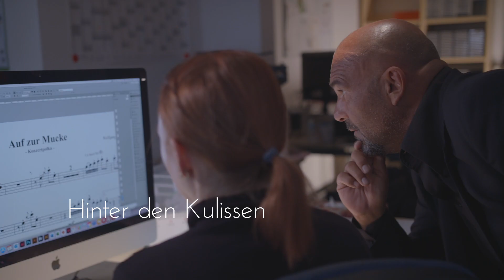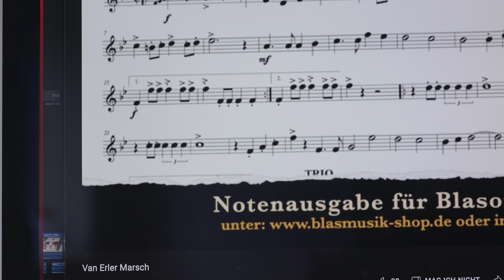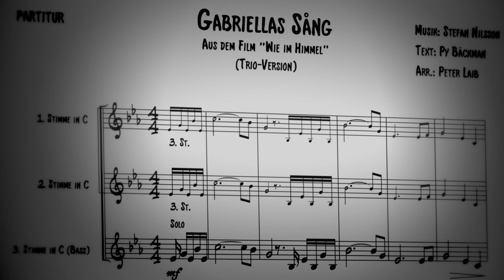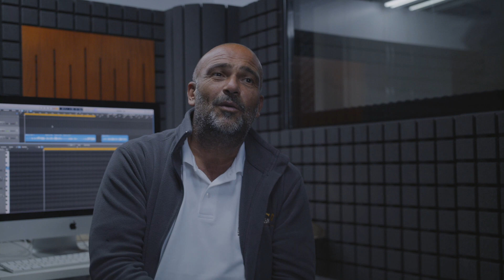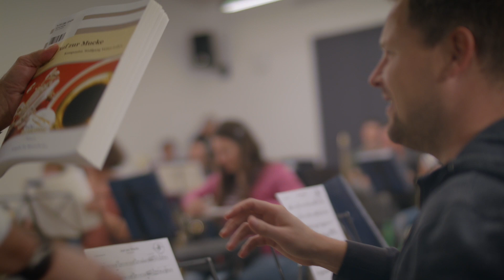Hinter den Kulissen von „Deine Blasmusik“ - Teil 2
Eine Produktion von Karsten Hinrichs, karstenhinrichsfilms

„Auf zur Mucke"
Musik & Arrangement: Wolfgang Vetter-Lohre

Unser besonderes Dankeschön gilt:

Dem ganzen Team von:
DVO Obermayer GmbH & Blasmusik Shop, Buchloe

Stefan Männlein

Christoph Weinberger
Familie Hinrichs

Musikverein Obereschach
unter der Leitung von Stephan Amann

Musikverein Wildpoltsweiler
Josef Hönig

Das Projekt wurde gefördert durch ein Stipendium des Ministeriums für Wissenschaft, Forschung und Kunst Baden-Württemberg.